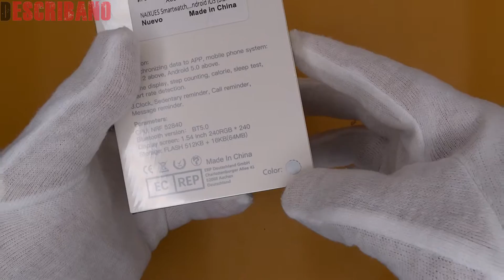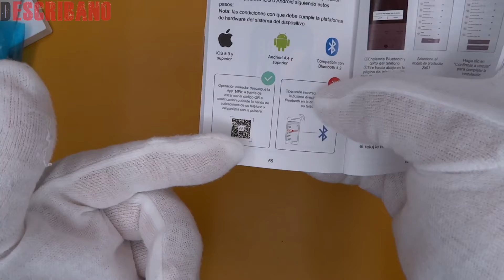Cómo es el RELOJ Inteligente IP68 NAIXUES BLANCO | Smartwatch IP68 NAIXUES BLANCO | UNBOXING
-NAIXUES BLANCO
NAIXUES Smartwatch, Reloj Inteligente IP68 para Mujer Hombre, Reloj Deportivo con Monitor de Sueño Pulsómetro Podómetro Notifica Whatsapp, Pulsera Actividad Inteligente para Android iOS (Blanco)
⌚【Pantalla Más Grande, Más Correas】Este reloj inteligente tiene la pantalla grande de 1.54 pulgadas muestra más información, con pantalla táctil completa de alta definición, brillo ajustable, el smartwatch viene con 5 diseños de esfera, que se pueden intercambiar arbitrariamente para satisfacer sus necesidades individuales. Este reloj inteligente mujer está equipado con dos correas y puede cambiar libremente la correa según sus preferencias.
⌚【Asistente de Vida Conveniente】Este smartwatch mujer puede detección de seguimiento las actividades diarias como pasos, calorías, kilometraje del ejercicio, controle su frecuencia cardíaca en cualquier momento y en cualquier lugar, y el modo de relajación , Lo que le permite regular mejor la presión vital. Al mismo tiempo, está equipado con funciones de recordatorio de ovulación y período menstrual especialmente diseñadas para mujeres, y la vida portátil te conoce mejor
⌚【El Deporte y La Música Se Combinan】Lleve el reloj inteligente hombre para hacer ejercicio, puede controlar las canciones en su teléfono y reproducir fácilmente su lista favorita, incluidos 8 deportes Modo (correr, caminar, andar en bicicleta, senderismo, escalada, caminadora, bicicleta estática, yoga). Puede registrar el tiempo de ejercicio, el consumo de energía,recopilar datos deportivos de manera más oportuna, ayudarlo a construir un estilo de vida más saludable y enamorarlo de los deportes
⌚【Libere Sus Manos, La Comunicación Sea Más Libre】Este smartwatch hombre puede hacer los recordatorios de mensajes y las llamadas se envían directamente al reloj inteligente mujer (Facebook, QQ, Twitter, WhatsApp, Instagram, Kakaotalk, WeChat, Linkedin, Messenger, etc.). Puede ver 10 mensajes a través del reloj smartwatch hombre. Al mismo tiempo, equipado con despertador, cronómetro Monitoreo del sueño y otras funciones para reducir la carga de la vida y agregar energía
⌚【IP68 y Mayor Duración de La Batería】Este reloj inteligente adopta Impermeable IP68 a prueba de agua para soportar el lavado de manos, la lluvia y la natación para cumplir con la vida diaria (tenga cuidado de no usarlo en la ducha o en el agua caliente). Este reloj deportivo tiene la Batería de gran capacidad, el uso normal se puede utilizar durante 5-7 días, el estado de espera puede durar de 10 - 15 días. Compatible con Android 5.1 y superior e IOS 8.0 y superior

Información de producto
Color:blanco
Detalles técnicos
Marca NAIXUES
Fabricante NAIXUES

Tamaño de la pantalla 1.54 Pulgadas
Pilas / baterías necesarias No
Tipo de conexión inalámbrica Bluetooth
Entrada de interfaz humana Pantalla táctil
Peso del producto 180 g

DEscribano, consejos y estilo, motor, tutoriales y electrónica
Música libre de derechos:
"Dj Rkod - Pulse (George Ellinas Remix)"
by George_Ellinas
NAIXUES IP68 SmartwatchIP68 Music: DJ Rkod - Pulse (George Ellinas Remix)